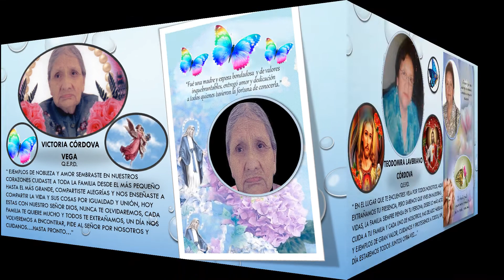MISA DE HONRAS FAMILIA LAVERIANO - 2022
CON GRAN CARIÑO A MIS ABUELITOS Y MI TÍA TEODOMIRA , CON TODO EL APRECIO Y AMOR A USTEDES HICE ESTE PEQUEÑO VIDEO. QUE DIOS ESTE CON USTEDES Y ESPERANDO UN DÍA PODERNOS ENCONTRAR OTRA VEZ... Y ESTAR JUNTOS HASTA LA ETERNIDAD...CUIDANOS A CADA UNO DE LA FAMILIA, HASTA PRONTO.
SALUDOS ...
ATTE.,
WAZL